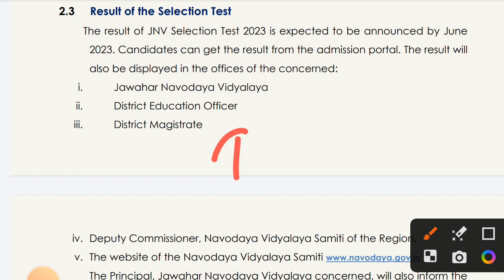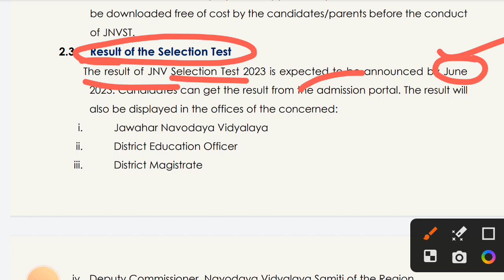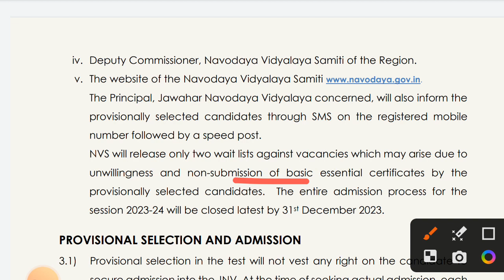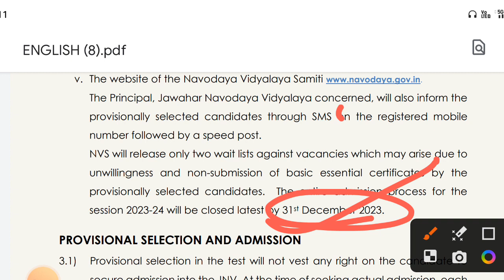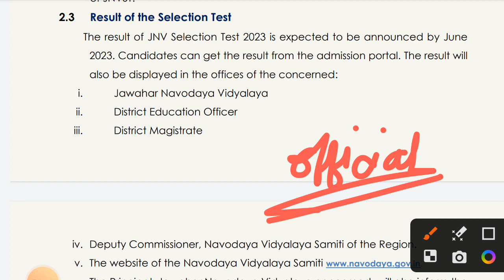navodaya vidyalaya entrance exam 2023|navodaya entrance exam result 2023|jnv class6 merit list 2023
cover Topics:
jnv class6 result 2023
Jawahar Navodaya vidyalaya result 2023
navodaya vidyalaya entrance exam class6 result 2023
jnvst result 2023 class6
navodaya result 2023 class6 odisha
navodaya result  class 6
navodaya result 2023 class 5
navodaya result 2023 class 6 date
navodaya result 2023 class 6 kab aayega navodaya result 2023 class 6 kaise dekhe navodaya result 2023 hindi
navodaya result 2023 class 6 kemiti dekhibe
navodaya result 2023 class 6 kaise dekhe
navodaya result 2023 class 6 telugu navodaya exam result 2023 class 6
how to check navodaya result 2023 class 6
navodaya 2023 class 6 exam date
navodaya 2023 class 6 form
navodaya 2023 class 6 answer key

navodaya vidyalaya class6 result date 2023
navodaya merit list 2023 class 6 navodaya merit list 2023 navodaya selection list 2023 navodaya vidyalaya merit list 2023